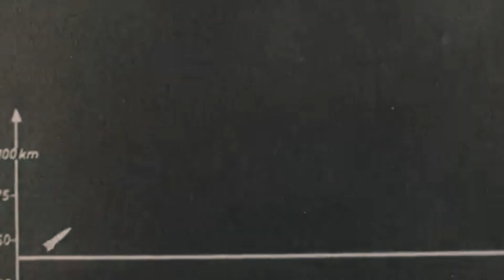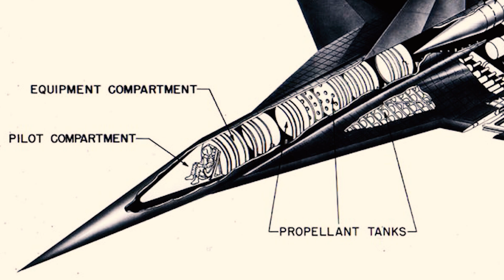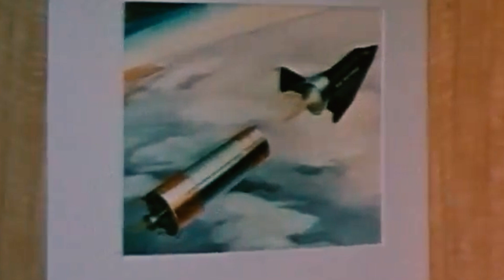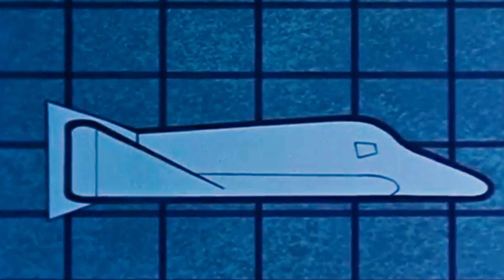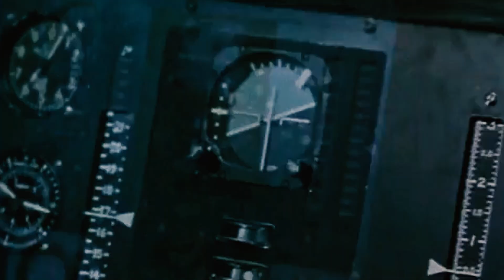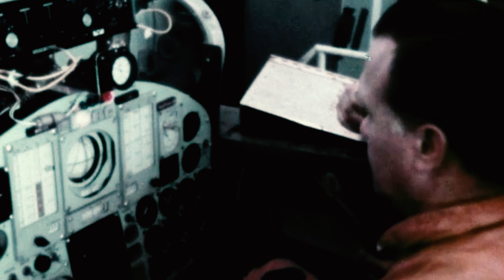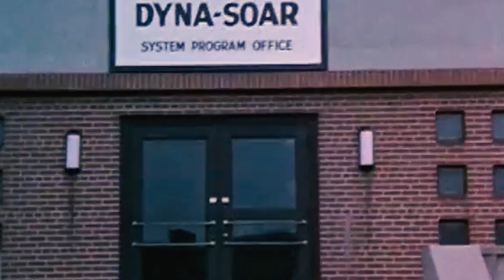The Forgotten Orbital Weapon America Almost Built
The X-20 Dyna-Soar might be the greatest space bomber that never came to be.

This single-pilot reusable space plane was envisioned to reach the Earth’s orbit and glide across long distances until it landed unpowered on a runway. This would have resulted in an aircraft that could have been able to engage in an intercontinental nuclear strike mission or fly undetected in reconnaissance missions.

The Dyna-Soar was conceived after decades of research by pioneers in liquid propeller rockets and hypersonic flight - much of it initiated by Germany during World War II. These men dreamt of a plane that could take off from Germany and bomb the United States in a matter of hours. Years later, with the German scientists now on their side, the U.S Air Force expected to use the Dyno-Soar as a weapon against the Soviets.

During the plane’s development, astronaut Neil Armstrong became a key figure in figuring out how pilots could eject the glider if the rocket ever exploded.

The project was far more advanced than other human spaceflight missions of the time. Still, despite its promise, the project was brought down by politics. The Dyno-Soar never had one specific objective, and no other benefits could be found for military purposes, at least publically. Hints of the design lessons learned from the X-20 can be glimpsed in DARPA’s secretive X-37 that is orbiting the Earth today...